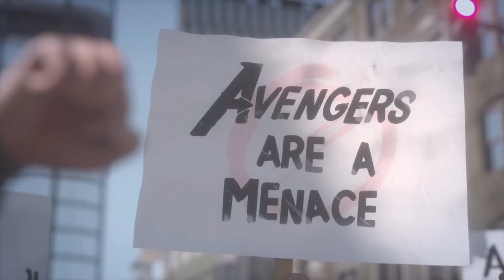Marvel's Avengers (Beta) First Mission All Character & Taskmaster Boss Fight [PS4] (Commentary)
Marvel's Avengers Beta! Playing on my brother's account and the game is great. I am likely to put up content for when the game launch!

Walkthrough Gameplay, Let's Play, HD Gaming Playthrough, PS4, PC Games, Mobile Games, Game Reviews, Live Commentary, Game Reactions

I appreciate you watching and thank you for any support you have given so far.